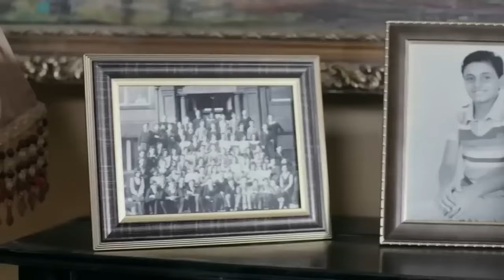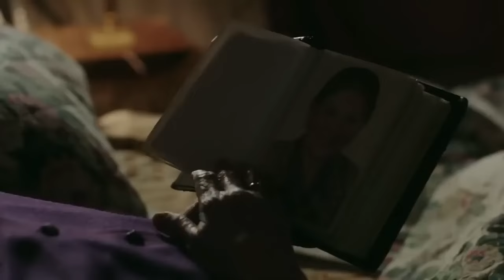حصريا فيلم الأثارة " ورقة تنازل " بطولة عبير صبري و أسماء جلال